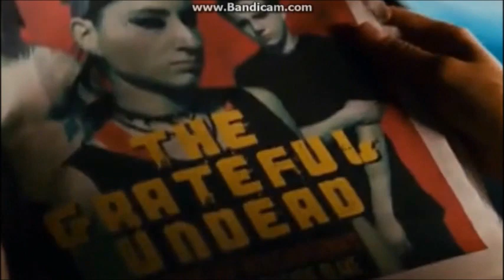Haunted Mansion And Resident Evil Apocalypse Part 7